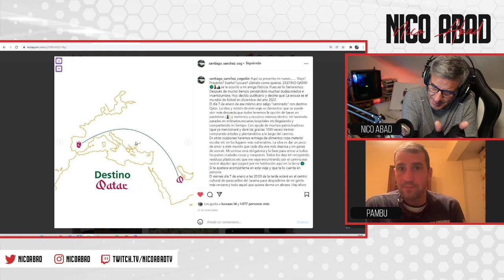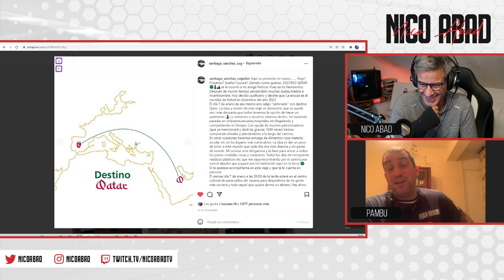ANIMALES SALVAJES #03 con SANTIAGO SÁNCHEZ COGEDOR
Entrevista resubida de mi canal de Twitch donde no paran de pasar personajes increíbles. Esta vez con Santiago Sánchez Cogedor, un "loco soñador", como él mismo se define.